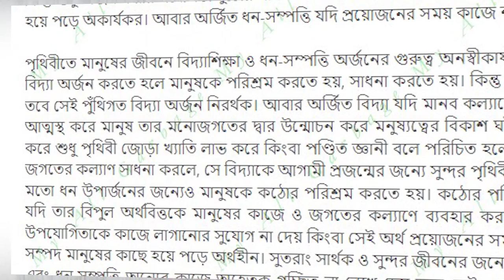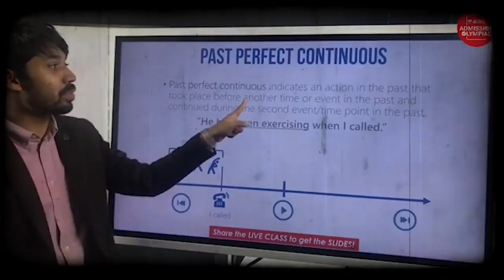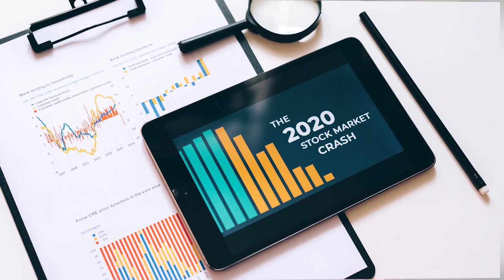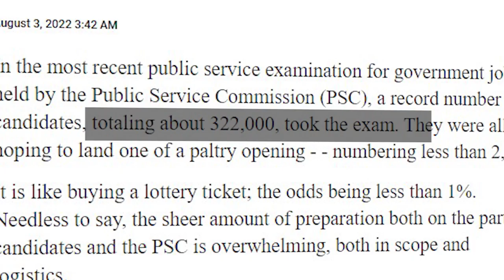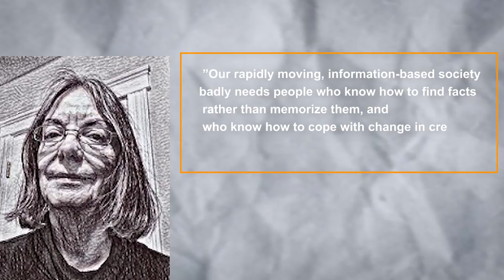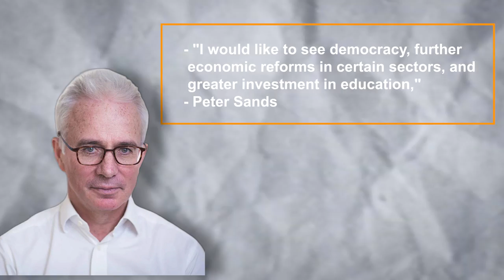EDUCATION System of Bangladesh | Criticize And Analyze | Hoait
Video 20:
Every education_system in the world has some Scarcity. But while analyzing Our education system, we find the system is corrupted with various reasons. It seems one of the most immature one.
Here, I tried to discuss a very least aspect of the Education system of Bangladesh and mentioned my own opinion.

The chapters are here:
00:00 Intro
01:40 What is Education?
02:24 Types of Education system.
02:52 Education System in Our Country.
04:00 The Reason behind so much Competitions.
05:56 An Argument.
06:67 The Mental Solution
07:36 Main Solution
08:15 The Conclusion